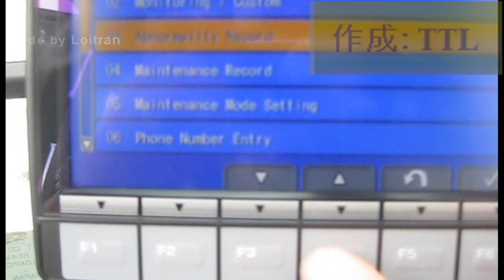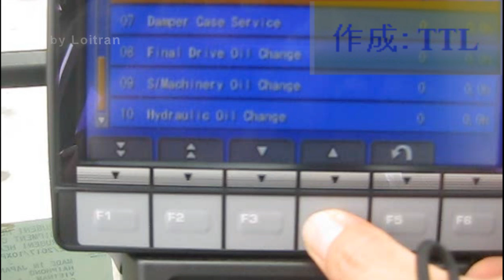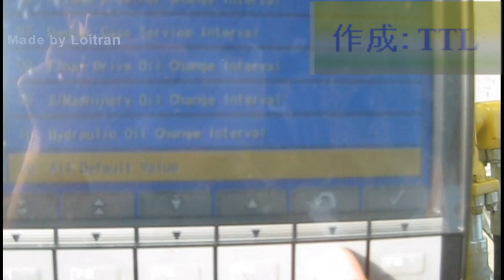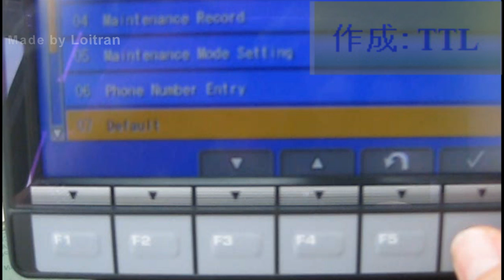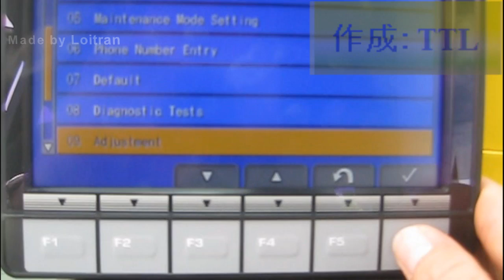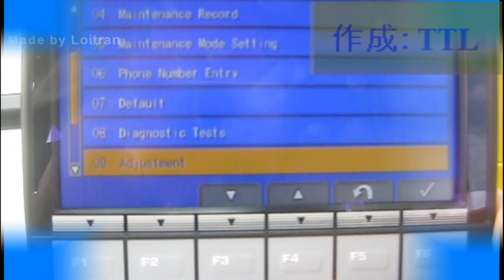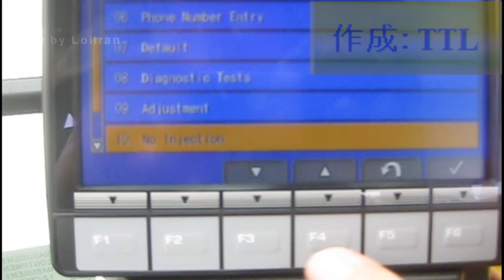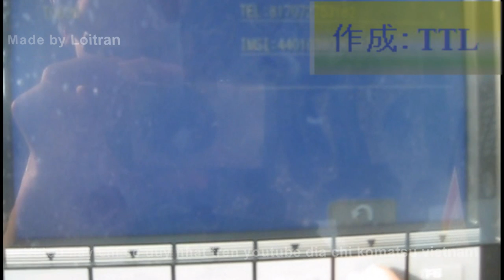PC350-8 Chế độ sửa chữa dành cho thợ P2 (MO hydraulic excavator's service mode 2)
Chế độ sửa chữa dành cho thợ phần 2 xe PC350-8 va -8 MO komatsu
PC350-8 & -8MO hydraulic excavator's service mode -Part 2